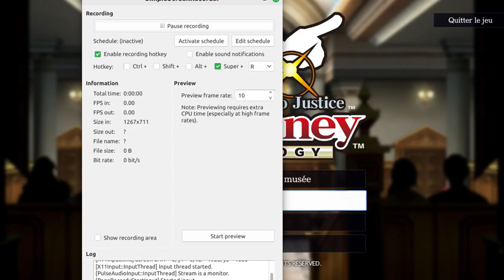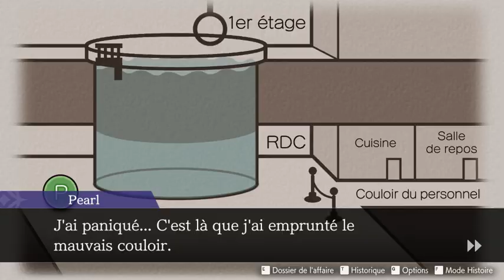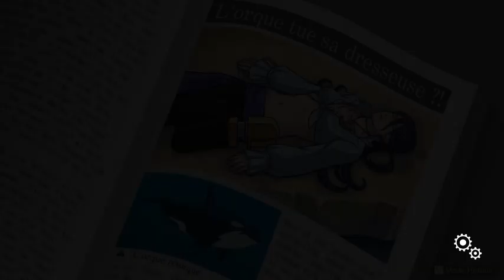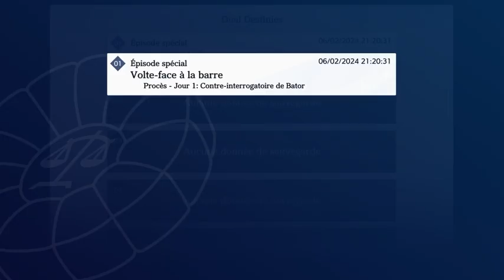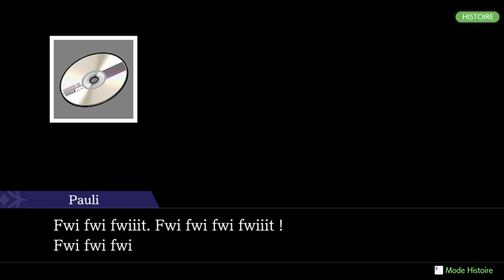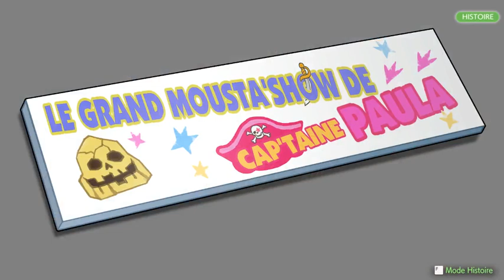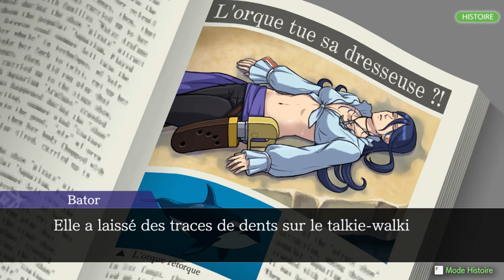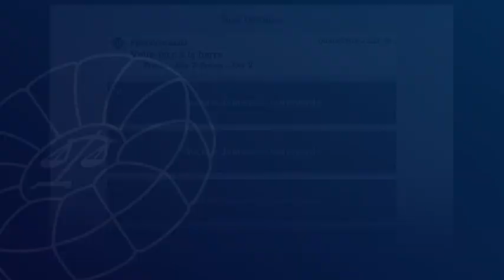Ace Attorney en francais, part 34 561 to 562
I consider Reclaimed to be Game 5 Episode 6 but, like Beginnings, I'm playing before a usually preceding case for better chronological flow.
Sorry, still no Rise from the Ashes. There won't be until I can either (a) acquire a working, non-corrupt save file for Phoenix Trilogy since I corrupted mine or (b) acquire a DeSmuME Linux build that doesn't crash when activating the microphone. Curse Ema and her white powder!